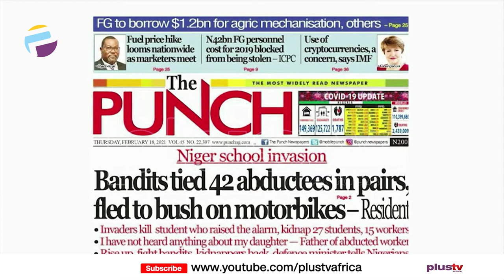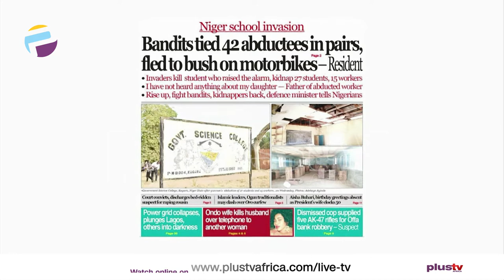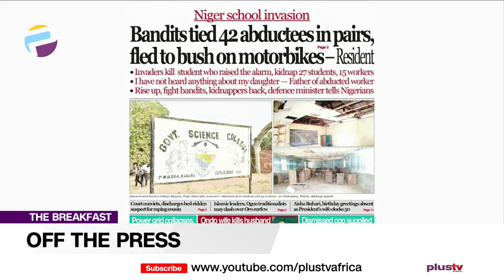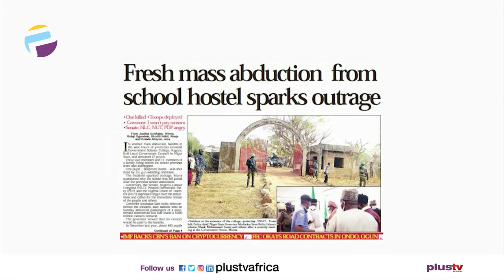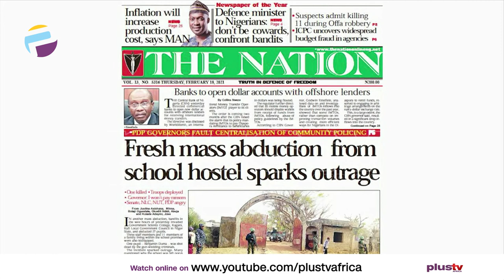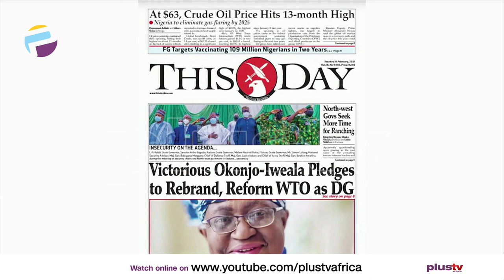Newspaper Review: Eyewitness Account: Bandits Tied 42 Abductees in Pairs and Fled to Bush On bikes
Join us weekdays at 7:05am on OffThePress​​​, as we discuss the biggest headlines in newspapers today. Watch live on DSTV CH 408, or stream from our YouTube, Facebook, and Periscope platforms. Today, Ezekiel Nya- Etuk joins us virtually.